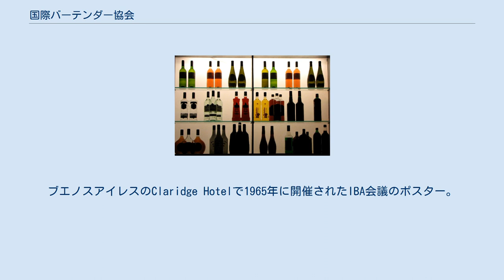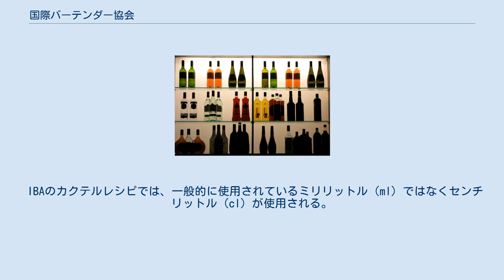国際バーテンダー協会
ブエノスアイレスのClaridge Hotelで1965年に開催されたIBA会議のポスター。
 国際バーテンダー協会（こくさいバーテンダーきょうかい、International Bartenders Association、略称：IBA）は、1951年2月24日にイギリスのトーキーにあるグランドホテルの大広間で創設された世界で最高のバーテンダーを代表する国際組織である。
 IBAは、年次イベントとしてワールド・カクテル・チャンピオンシップ（WCC）を開催しており、クラシック5部門とフレア部門に分かれて競技される。
また、IBAは公式カクテルのリストを制定している。
 毎年、WCCは加盟国持ち回りで開催される。
例えば、2006年は、10月6日～7日にかけて、第32回WCCが、ギリシャの ハルキディキにあるMeliton Porto Carras Hotelで開催された。
 IBAのカクテルレシピでは、一般的に使用されているミリリットル（ml）ではなくセンチリットル（cl）が使用される。
 なお、1929年に設立した日本バーテンダー協会は、1959年、アジア地域では最も早く、IBAに加盟している。